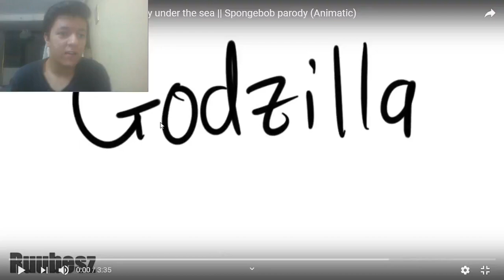Godzilla lives in a radioactive city under the sea || Spongebob parody/Reaction